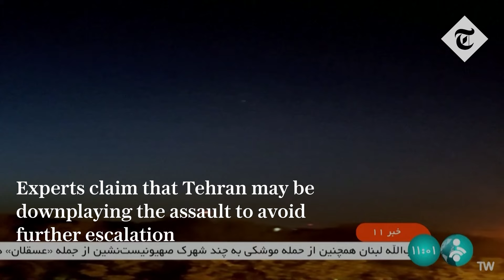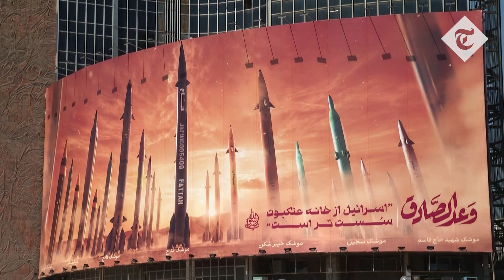Iran downplays Israel attack in sign of cooling tensions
Iran has signalled it has no plans to retaliate after it was attacked by Israel as it played down the strikes launched against it on Friday.

The muted response to the limited Israeli attack is being seen as an effort by Iran to prevent tensions escalating into a full-blown regional conflict.

The Israeli strikes came after Benjamin Netanyahu was urged to show restraint by Western allies, including the US, after Iran launched its first ever direct attack on Israel last Saturday.

There were fears that Israel would hit nuclear facilities in Iran, which led to threats that Tehran could weaponise its atomic programme and build a nuclear bomb.